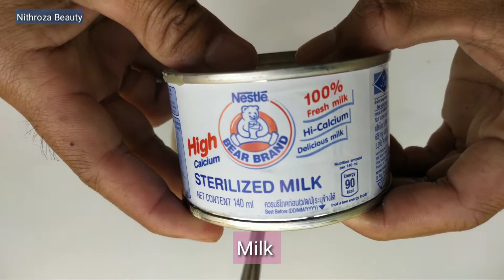Episode 7: Egg and Milk Make You Beautiful / Nithroza Beauty